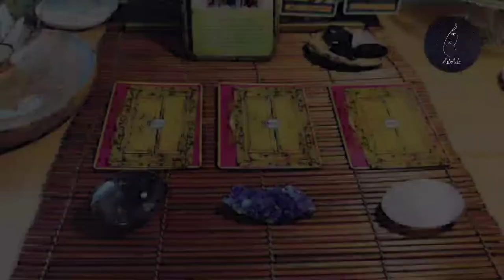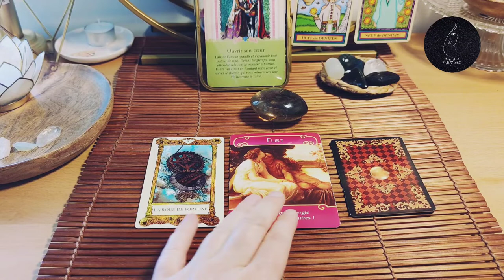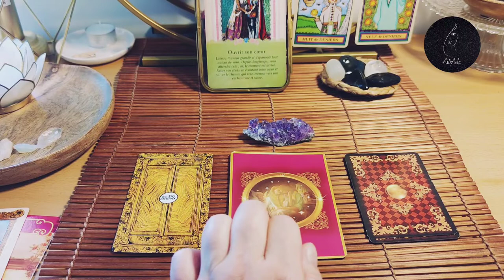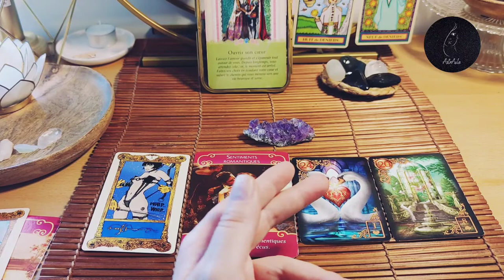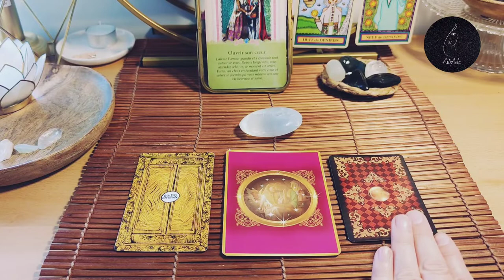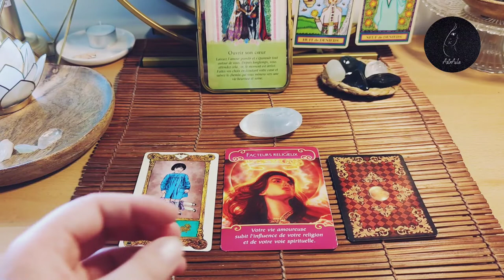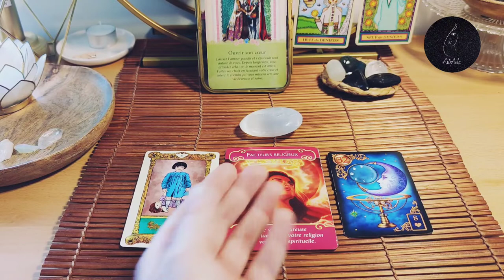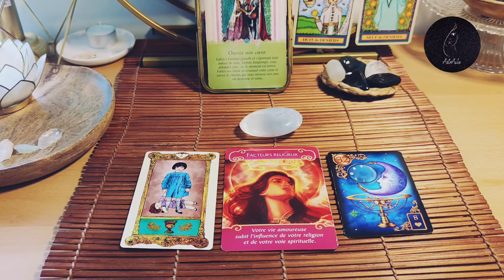Tirage sentimental 3 choix Intemporel*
Hello!
Voici un tirage sentimental à 3 choix.
Choix1: le Quartz fumé 1'30
Choix2: l'Améthyste 7'50
Choix3: la Sélénite 15'45
Je te souhaite une belle écoute.
Angéline✨
Je précise que ce sont des énergies générales par conséquent il est possible que tous les messages ne te parlent pas et c'est tout à fait normal.
Mes guidances ont pour vocation de t'aider dans ton cheminement personnel, de t'aider à évoluer avec douceur et de mettre en lumière les belles choses mais aussi les points à améliorer.
C'est à toi seul.e de travailler avec ces messages selon ce que tu vis et d'en recevoir des compréhensions.

Les jeux utilisés : Tarot Valentina de Guido Crepax, Les anges de l'Amour de Doreen Virtue, Les rêves enchantés de Lenormand de Ciro Marchetti.